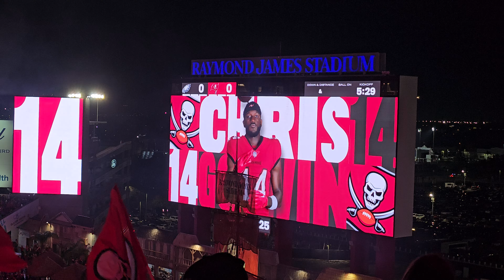Tampa vs Philadelphia Eagles